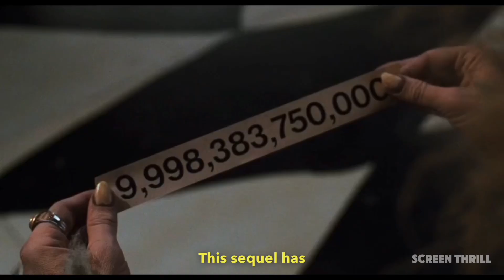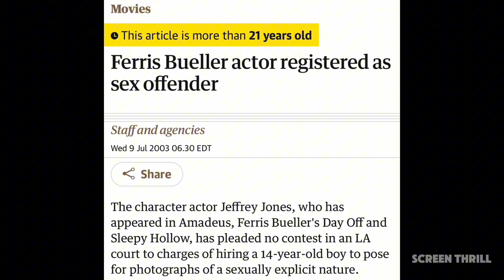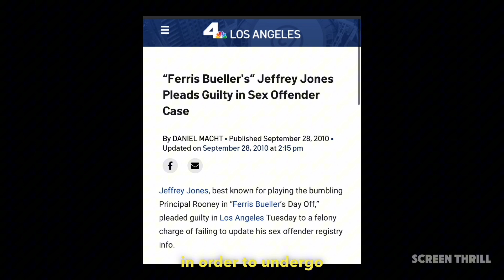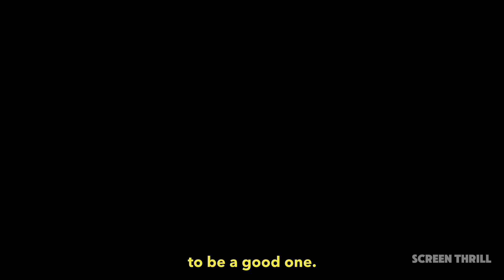5 Things to Know About Beetlejuice 2 Before You Watch It!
We discuss the highly anticipated sequel to the cult classic film Beetlejuice, directed by Tim Burton. We cover the long history behind this sequel, the story details, the return of iconic characters like Betelgeuse and Lydia, as well as some notable cast changes from the original film. We also pay tribute to the late actors Glenn Shadix and Sylvia Sidney, who played important roles in the first Beetlejuice movie.

We discuss the controversial absence of actor Jeffrey Jones in the Beetlejuice sequel due to his past legal issues. The film introduces a new generation of actors, including Jenna Ortega and Monica Belushi. Despite mixed early reviews, the movie is projected to have a strong opening weekend box office performance. The director, Tim Burton, has hinted at the possibility of a third Beetlejuice film.